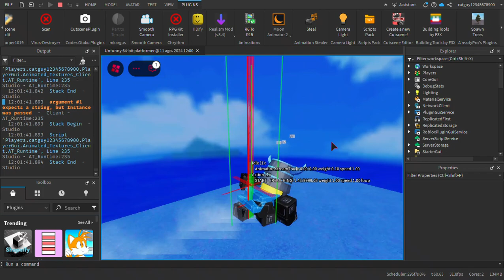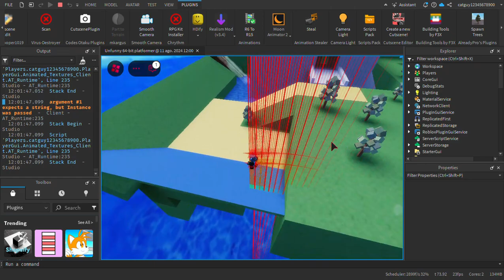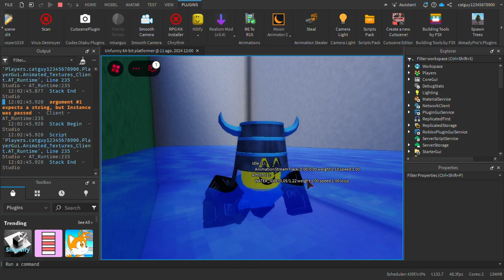Unfunny 64 bit platformer Sneek peek #1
castle lobby yes1!!